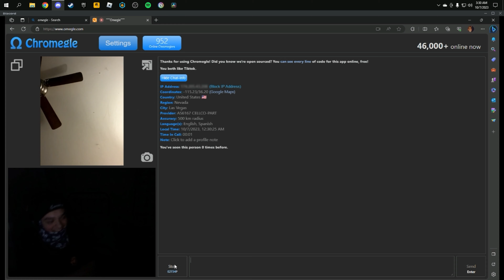This Might Be The Worst R6 Video